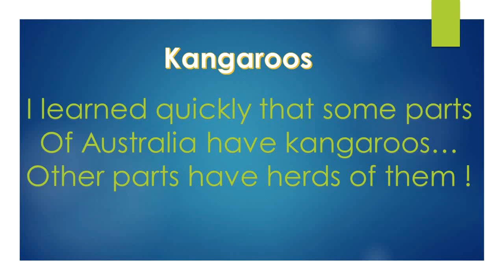Kangaroos at Jervis Bay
HMAS Creswell is on a National Park at Jervis Bay. The kangaroos are protected there. So there are swarms of them at the military base.